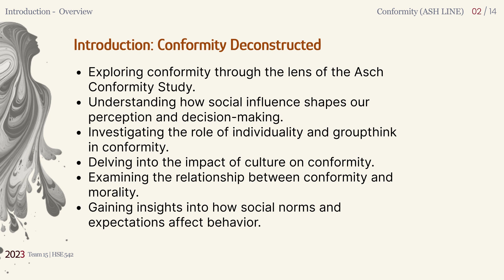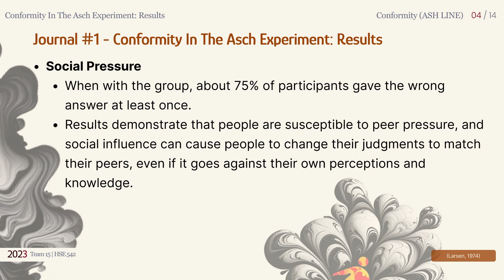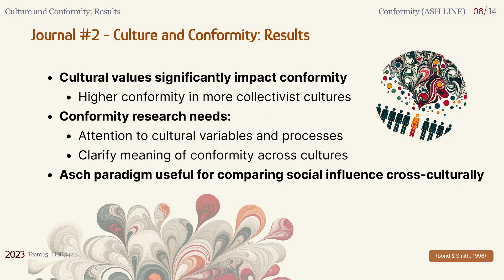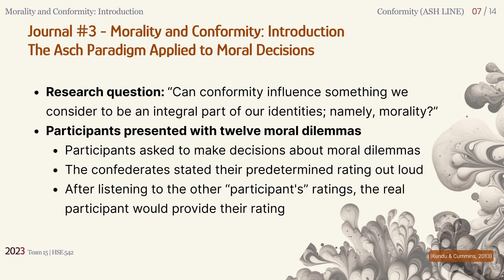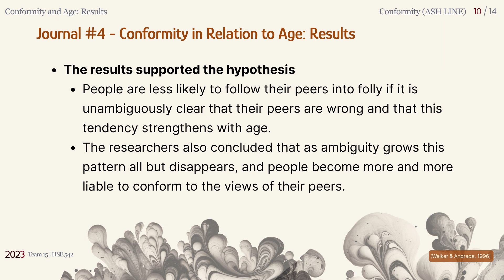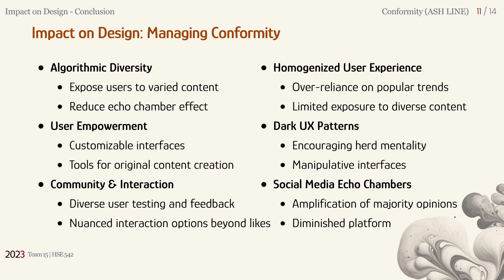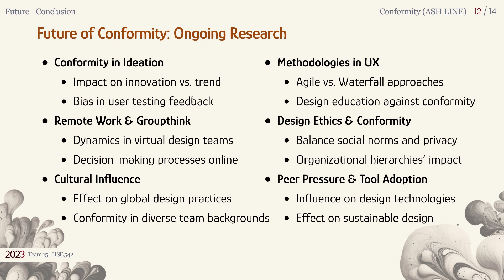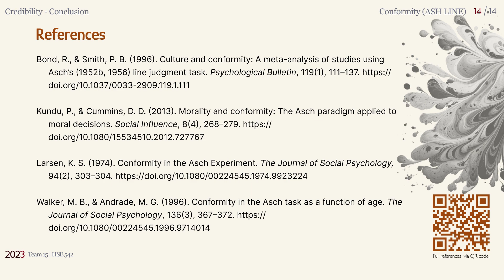Conformity HSE542 Team15 Final